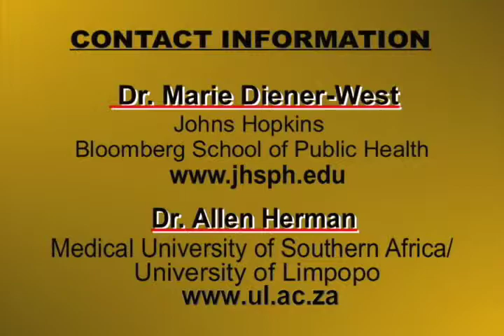Higher Education Today: Public Health Education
HIGHER EDUCATION TODAY is a production of the University of the District of Columbia.  Welcome back to the education program that connects viewers to contemporary issues, people, and institutions involved in the world of higher education.
This episode is about colleges and schools of public health.  The guest are:

Dr. Marie Diener-West is chair of the Master of Public Health Program at the Johns Hopkins Bloomberg School of Public Health and Dr. Allen Herman an independent public health consultant and the founding dean of the National School of Public Health at the Medical University of Southern Africa.